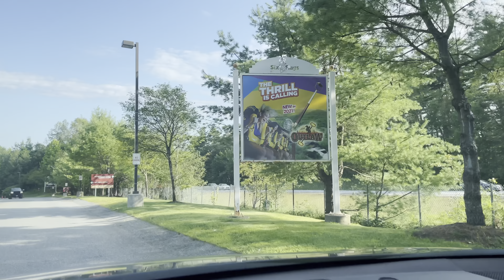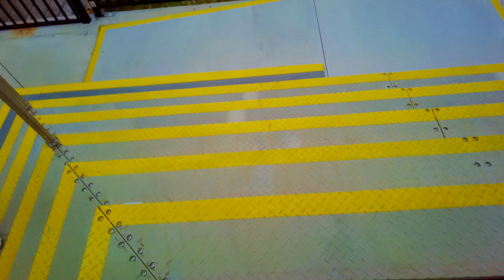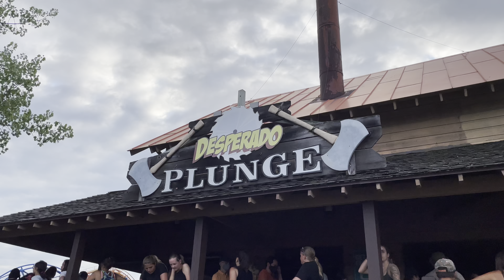The Adirondack Outlaw POV & Reaction [4K HDR Vlog] Six Flags The Great Escape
Located at Six Flags The Great Escape in Queensbury, NY, join me on an adventure to experience the ALL New Adirondack Outlaw along with my reaction!  This 16 story attraction sits at just over 164 feet in the air, ferociously spins you around and is probably one of the more insane non-roller coaster rides created in recent memory.  Following an on-ride POV of the attraction, we then take a relaxing ride aboard Desperado Plunge log ride before leaving the park.

0:00 - Intro
1:08 - Introducing you to the Adirondack Outlaw
4:47 - Adirondack Outlaw on-ride POV
12:40 - Adirondack Outlaw post ride reaction
16:00 - Desperado Plunge on-ride POV
21:24 - Ghost Town cave walkthrough
22:19 - One last look at the Adirondack Outlaw and final thoughts

Myrtle Beach, SC Attractions & Scenic Ocean Views [360° VR, 4K, HD, 3D Audio, Time Lapses]:

▬▬▬▬▬ FEATURED TAGS: ▬▬▬▬